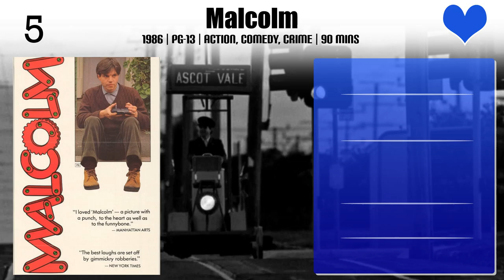Heather Mitchell Top 10 Movies of Heather Mitchell| Best 10 Movies of Heather Mitchell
Top 10 Movies of Heather Mitchell

Find the list of top 10 and best movies by Heather Mitchell
Irresistible
A Model Daughter: The Killing of Caroline Byrne
Griff the Invisible
Palm Beach
Drown
Malcolm
Rogue
Proof
Muriel's Wedding

Pl. Comment down your favorite movie of Heather Mitchell